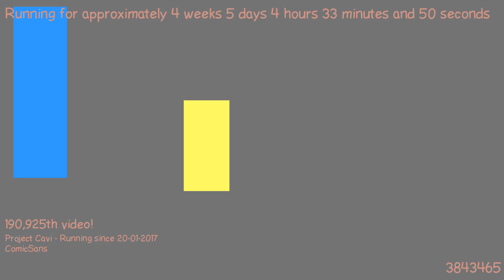1487817486 - Webdriver Cavi - O